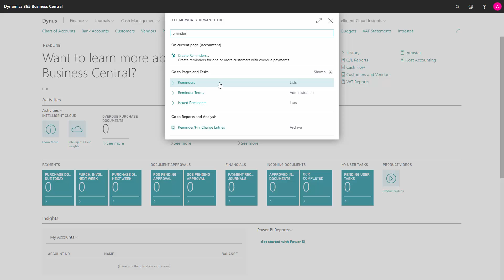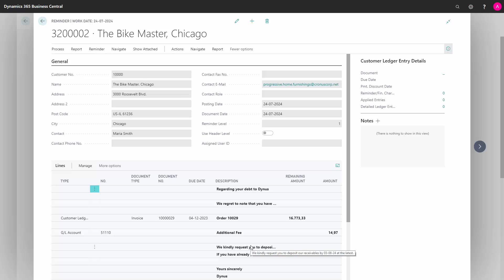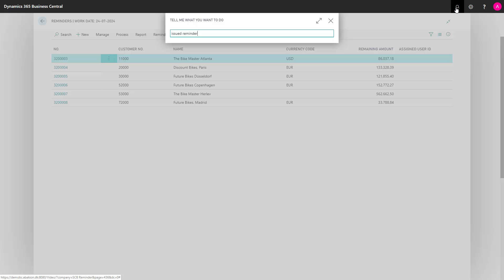Creating Reminders automatically - Microsoft Dynamics 365 Business Central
How to automatically create reminders in Business Central? To create reminders automatically in a batch job, we can do this from the reminder page. [ENG19072424]